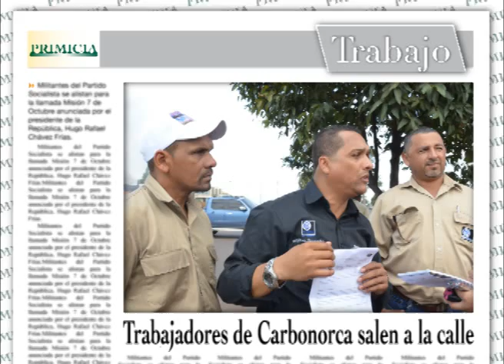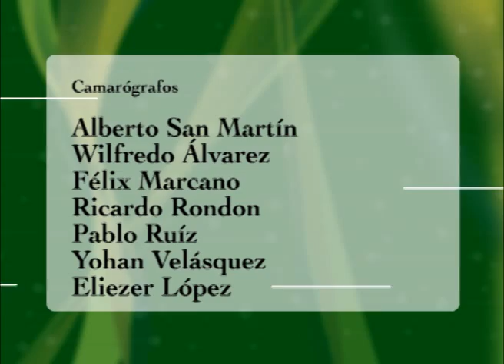PRIMICIA en línea (9 de enero de 2013)